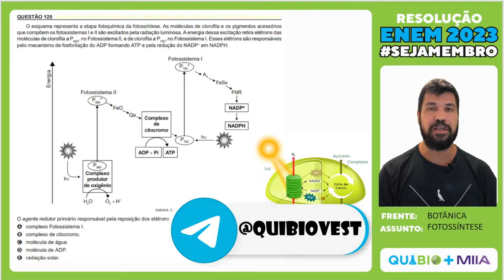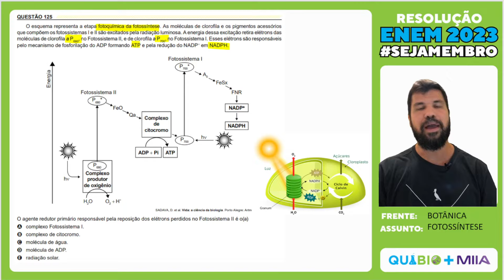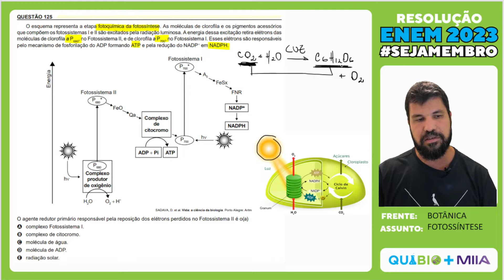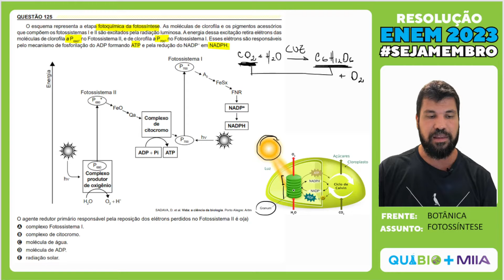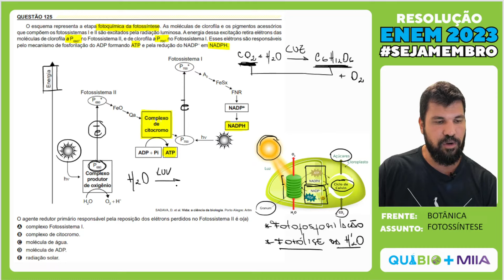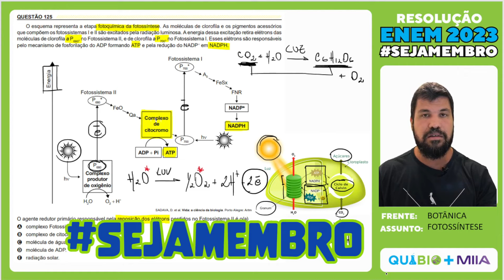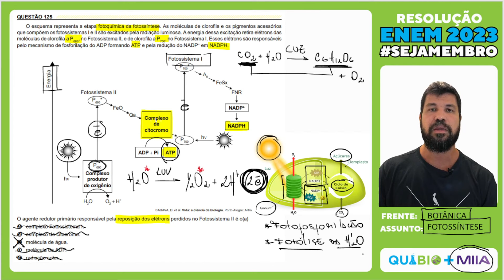ENEM 2023 PPL - O esquema representa a etapa fotoquímica da fotossíntese. As moléculas de clorofila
O esquema representa a etapa fotoquímica da fotossíntese. As moléculas de clorofila e os pigmentos acessórios que compõem os fotossistemas I e II são excitados pela radiação luminosa. A energia dessa excitação retira elétrons das moléculas de clorofila a P680, no Fotossistema II, e de clorofila a P700, no Fotossistema I. Esses elétrons são responsáveis
pelo mecanismo de fosforilação do ADP formando ATP e pela redução do NADP+ em NADPH.
O agente redutor primário responsável pela reposição dos elétrons perdidos no Fotossistema II é o(a)
A complexo Fotossistema I.
B complexo de citocromo.
C molécula de água.
D molécula de ADP.
E radiação solar